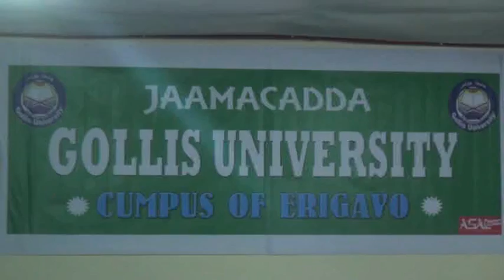Qalin Jebinta 88 Arday Oo ka Qalin Jebiyay Jaamacada Golis Faraceeda Ceerigaabo